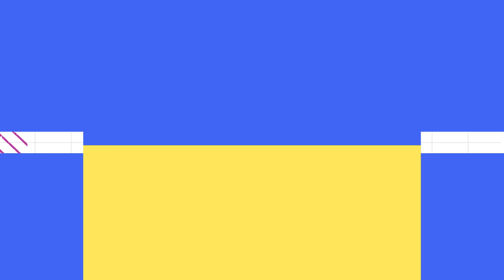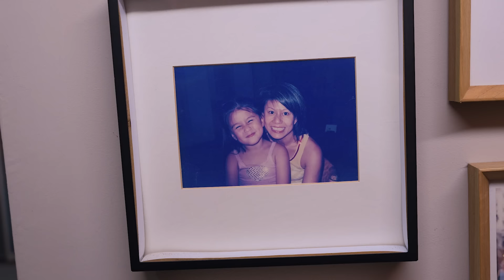Saffron Sharpe's Safe Space | KAYPOH ROOM TOURS EP5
OG influencer Saffron Sharpe has moved back to Singapore after living in London for 3 years. Catch up with her and find out her future plans for her own home!